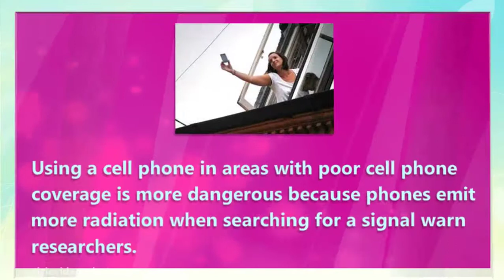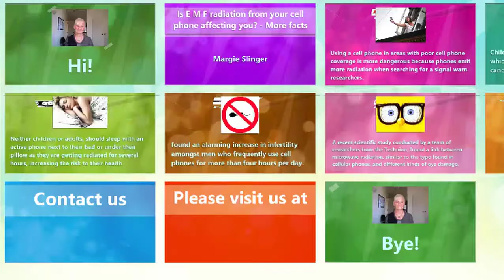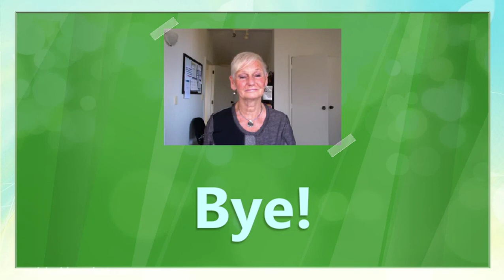Is E M F radiation from your cell phone affecting you? - More facts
Fact: Using a cell phone in areas with poor cell phone coverage is more dangerous because phones emit more radiation when searching for a signal warn researchers.

Fact: Children have smaller and thinner skulls, which makes them more vunerable to brain cancer from radiation from a cell phone.

Fact: Neither children or adults, should sleep with an active phone next to their bed or under their pillow as they are getting radiated for several hours, increasing the risk to their health.

Fact: A new study released led by Professor Ashok Agarwal of the Reproductive Research Centre at the Cleveland Clinic in Ohio found an alarming increase in infertility amongst men who frequently use cell phones for more than four hours per day.

Fact: radiation from cell phones can damage your eyes. A recent scientific study conducted by a team of researchers from the Technion, found a link between microwave radiation, similar to the type found in cellular phones, and different kinds of eye damage.

We now have a very effective cell phone protection chip- the RadiSafe cell protector